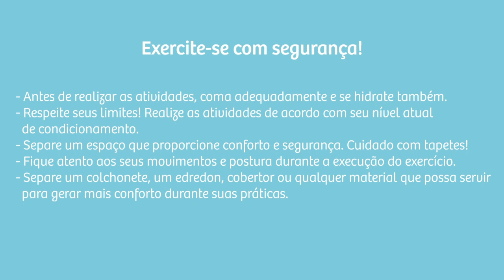Minas com você em casa | Mobilidade Articular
Na série Minas com você em casa, nossos instrutores darão aulas de Mat Pilates, Ioga, Aerodance, exercícios de peso corporal e muito mais!
Tudo para você não ficar parado!

Minas com você em casa | Minas Tênis Clube

Instrutor: Guilherme Oliveira
Edição: Helena Corrêa